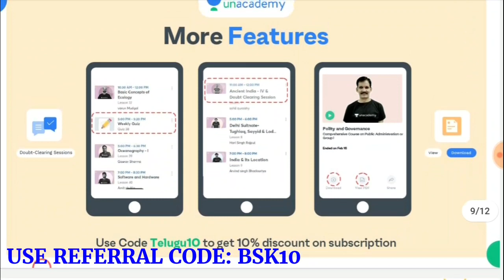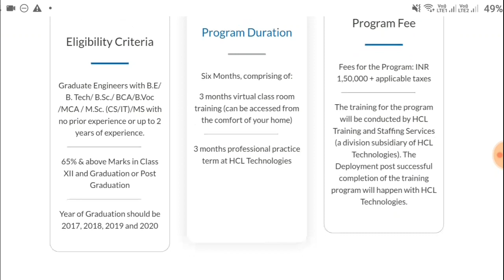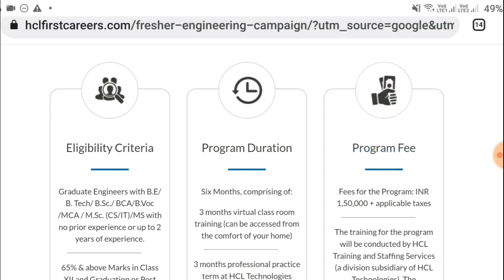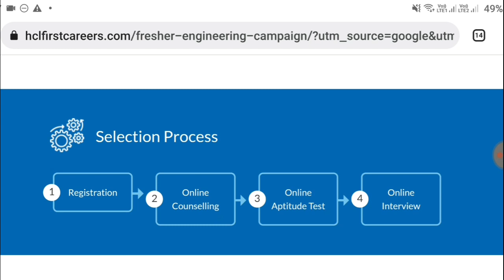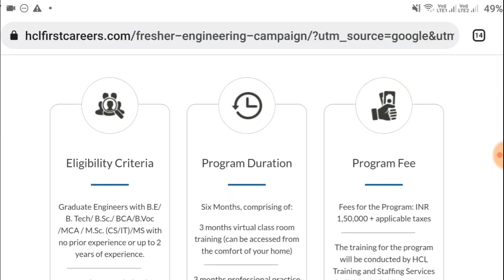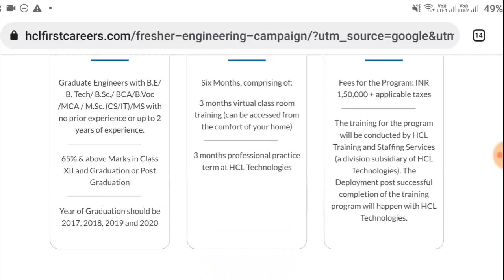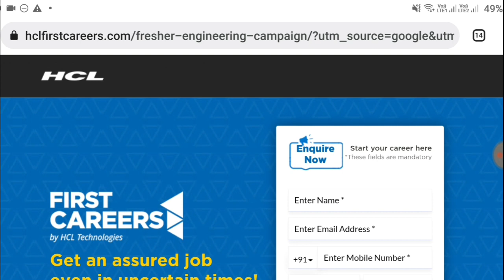6 నెలలు ట్రైనింగ్ ఇచ్చి జాబ్ ఇస్తారు || HCL First Careers Program 2021 ||HCL Recruitment 2021 Telugu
4. Junior Assistant Free Test

5. SI Constable Free Test

7. Weekly Current Affairs Series